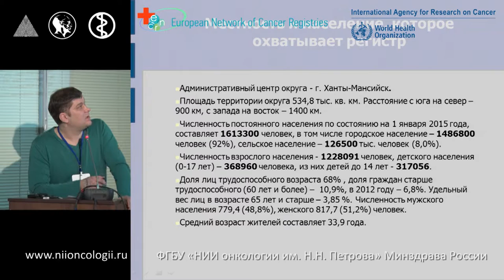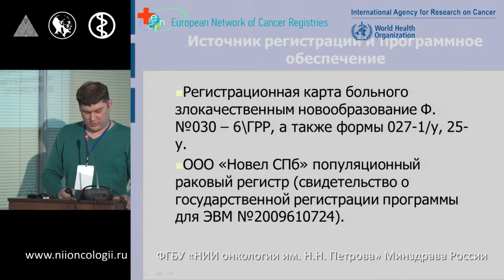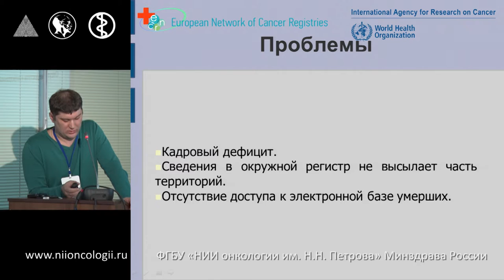Раковый регистр Ханты-Мансийский автономный округ - Югра